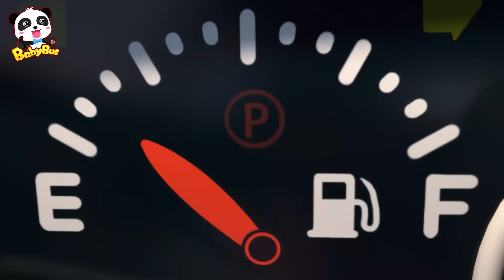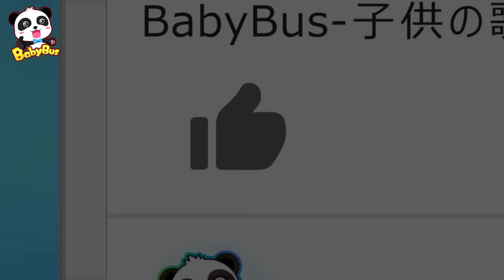はたらく車大集合★ショベルカー・ホイールローダー・クレーン車・トラック | 赤ちゃんが喜ぶ歌 | 子供の歌 | 童謡 | アニメ | 動画 | ベビーバス| BabyBus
00:00 ショベルカー・ホイールローダー・クレーン車・トラック
01:40 ロボットガソリンスタンドへようこそ
05:02 かみがたはロボットびようしにまかせて！
07:06 おすしができあがり☆ぐるぐるまわるおすし
09:31 冷たいスムージーはいかがですか
12:31 いらっしゃいませ！カラフルゼリーはいかがですか～
14:36 ごみを捨てたのはだれ？モンスターパトカー出動
18:21 フードトラックでアイスを作ってみよう！
21:35 楽しいパトカーごっこ
24:43 ぼくのパトランプをみなかった？
27:48 スーパーパトカーボカ
32:04 みてみて～かっこよく変身したよ！
35:51 いつでもどこでも！サイレンならせ！